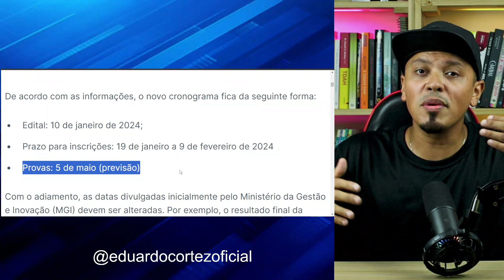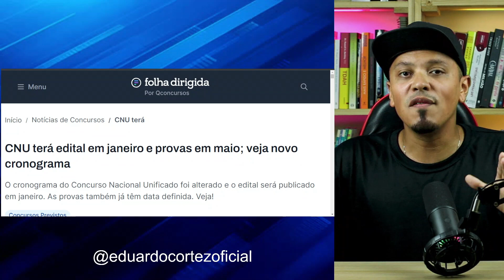🔥URGENTE: Concurso Nacional Unificado(CNU) tem Nova data Divulgada!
O Governo Federal também remarcou a data de aplicação das provas, além do aumento no número de cidades que receberão as avaliações e revelou o prazo em que serão recebidas as inscrições.

De acordo com as informações, o novo cronograma fica da seguinte forma:

Edital: 10 de janeiro de 2024;
Prazo para inscrições: 19 de janeiro a 9 de fevereiro de 2024
Provas: 5 de maio (previsão)

Com o adiamento, as datas divulgadas inicialmente pelo Ministério da Gestão e Inovação (MGI) devem ser alteradas. Por exemplo, o resultado final da primeira etapa estava previsto para sair até maio, mas não haverá tempo hábil.

O MGI também estimava curso de formação até julho e posse dos aprovados até agosto. Sobre esses prazos, ainda não há novas previsões.

Concurso Unificado terá mais de 200 locais de prova
O Ministério da Gestão e Inovação também divulgou que houve uma ampliação na quantidade de cidades que receberão a aplicação das provas.

"A mudança também foi definida após diálogo com a empresa selecionada para realização da prova. A ampliação visa garantir que regiões metropolitanas tenham provas em mais de uma cidade", disse o governo.

As provas serão aplicadas em todo território nacional. O Ministério da Gestão e Inovação já havia informado, inicialmente, que o objetivo do CNU seria justamente ampliar o acesso às vagas de concursos federais, possibilitando provas além das capitais e em todo país.

Vale destacar que o local de prova não necessariamente será o local de lotação do servidor, em caso de aprovação.

Neste caso, vai depender de cada órgão e para qual unidade, regional ou setor, serão destinadas as vagas autorizadas.